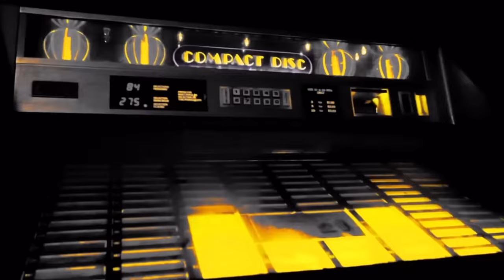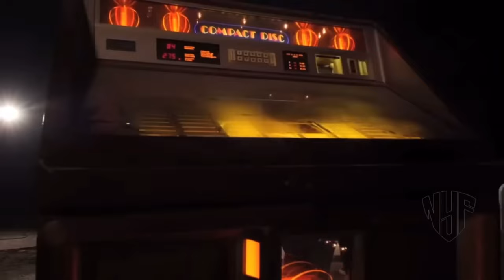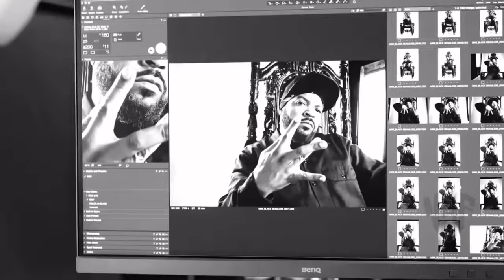Snoop Dogg, Method Man, Nas - Bad Boys ft. Ice Cube (music video) 20023